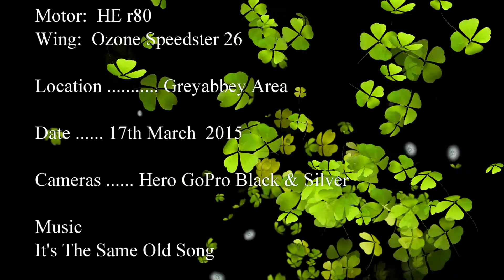Copy of Misty March, a Flight around the neighbours on St Patrick's Day 2015.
A Misty Flight around the neighbours on St Patrick's Day 2015.